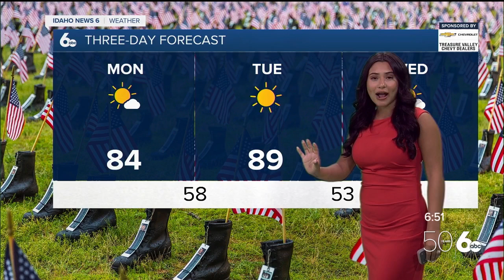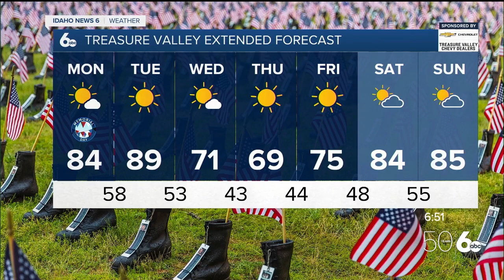Sophia Cruz's Idaho News 6 Forecast -5/27/2024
Enjoy the gorgeous Memorial Day Idaho! We have a Severe weather outlook for tomorrow, Sophia's Instagram